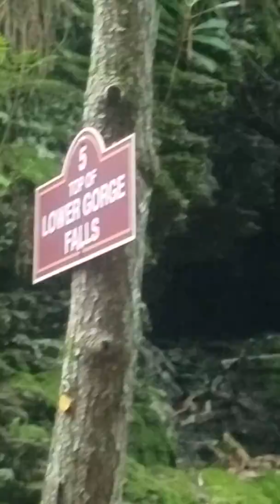Bushkill Falls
Poconos Trail